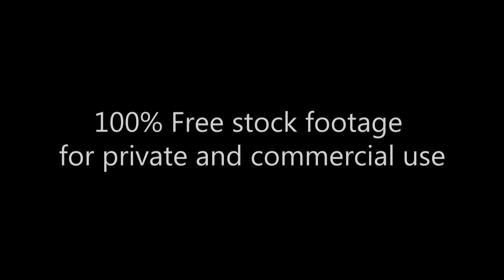Botanical Garden_green fields and shuttle_Ботанический сад_зеленые поля и шаттл_Footage 282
Free HD Stock Footage Archive:
100% Free stock footage for private and commercial use.

Архив HD Видеоматериала:
100% бесплатные Видеоматериалы для частного и коммерческого использования. Бесплатные предложения сотен видео и сюжетов!